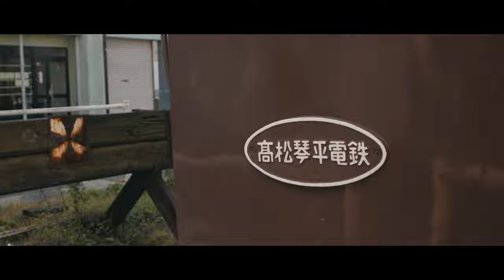Vintage Train Canon EOS-M 3K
Let's see what this EOSM can do!
All were recorded in 3K mode at 10-bit.

- Canon EOS M: 3k (3000 x 1276) 10 bit 2.35:1 | CinemaDNG Lossless | Phantom Utopia Lut
- Kit lens 15-45mm F3.5-5.6 IS STM
- TTArtisan 35mm F1.4